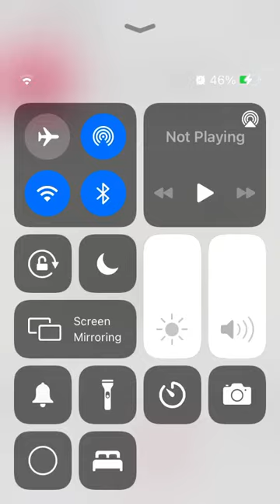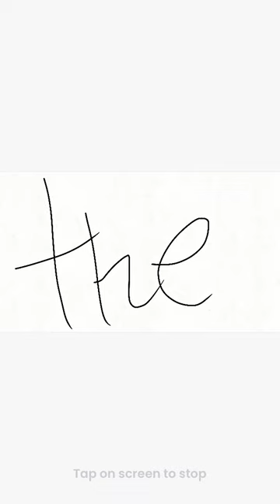GW The Pre-Sequel Episode 3 trailer 2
This is it the time has come to open the gate the time has come the journey is over.